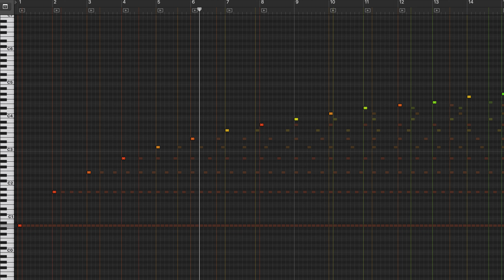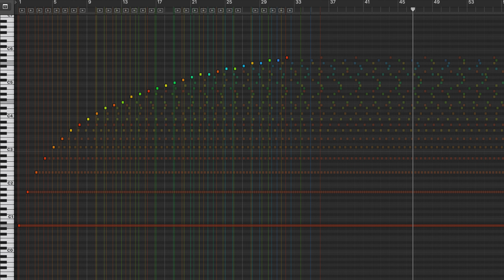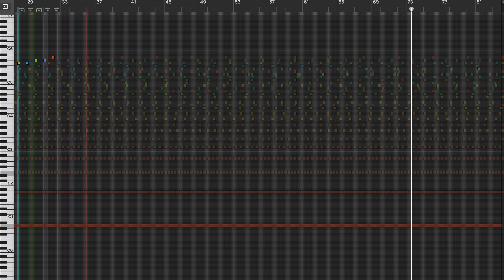James Tenney : Spectral Canon ~ extended to 32th overtone (piano roll)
spectral canonの冒頭を24倍倍音までから32倍倍音まで拡張したmidiです。
2018年頃に作り再修正したmidiです。